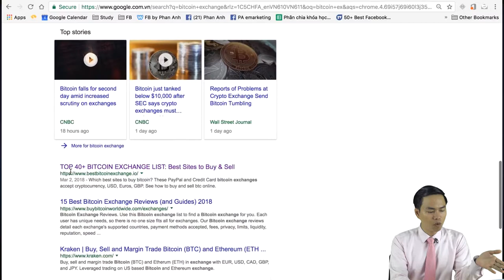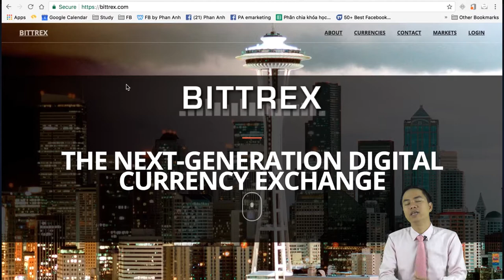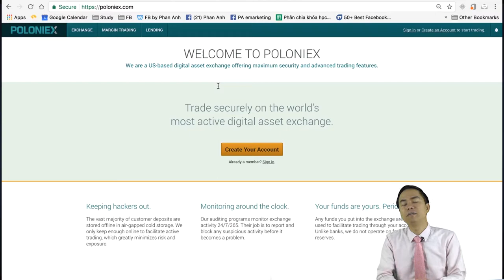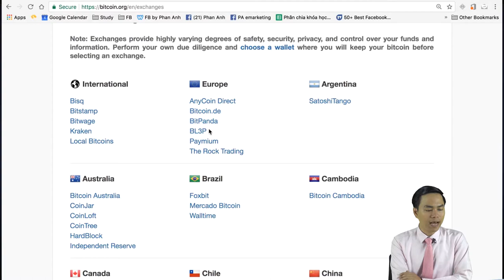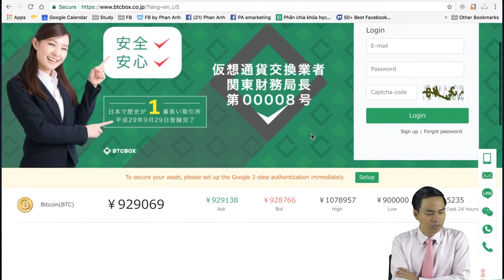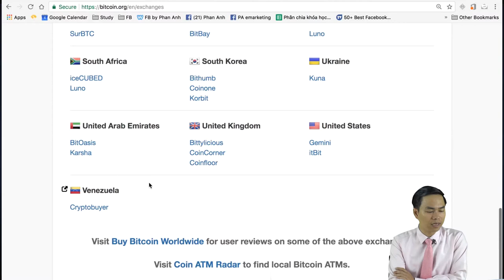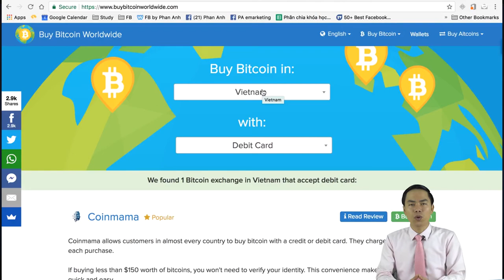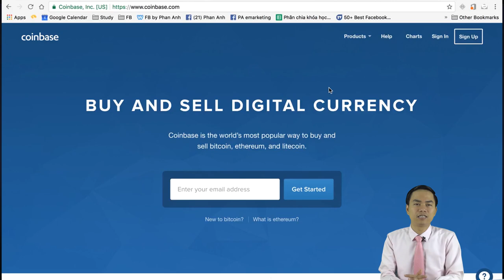[ĐẦU TƯ TIỀN KTS] COIN2020 By Phan Anh | BÀI 5: CÁC SÀN GIAO DỊCH BITCOIN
KHÓA HỌC ĐẦU TƯ TIỀN KĨ THUẬT SỐ COIN2020 By Phan Anh

BÀI 5: CÁC SÀN GIAO DỊCH BITCOIN

Các lĩnh vực hoạt động:
- Đầu tư

Trụ sở: 3A/19, 59 Lê Đức Thọ, Nam Từ Liêm, HN